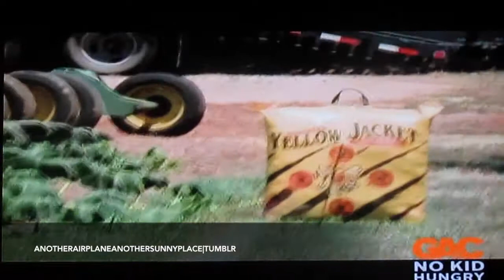Toms Wild Life - Rodeo Daze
Episode Air Date: October 16, 2011